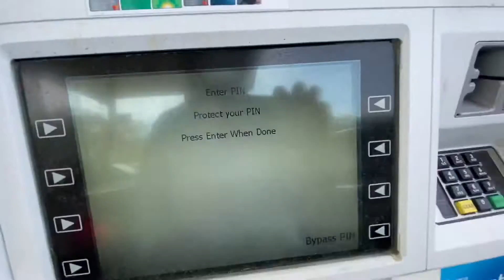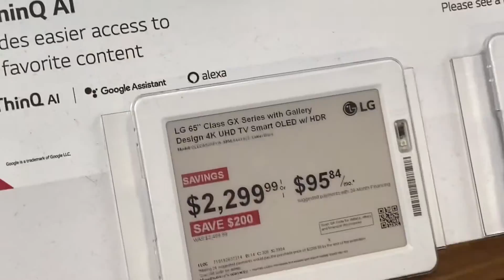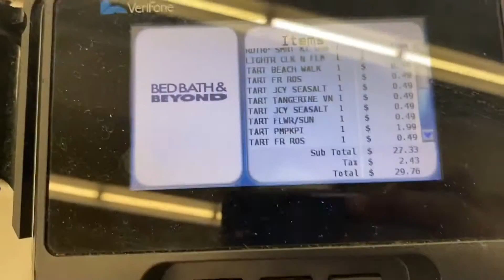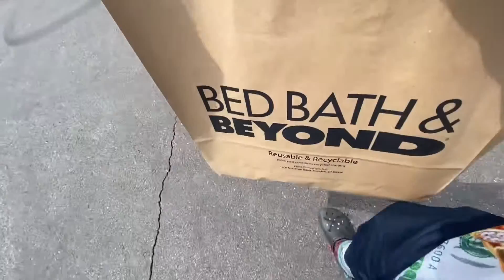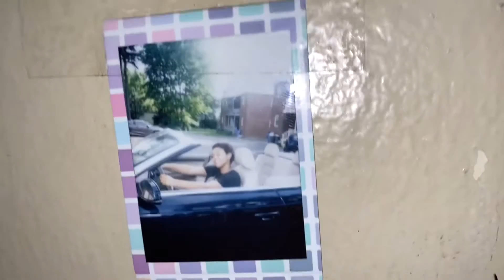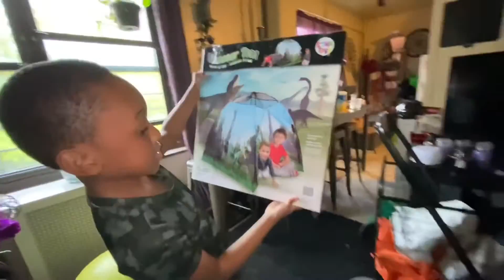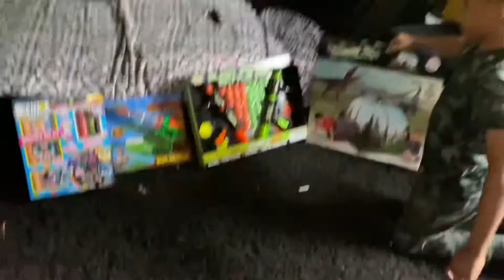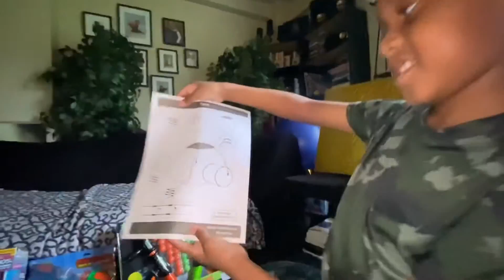HAPPY MOTHERS DAY TO MY MOM! MD VLOG, FAMILY BBQ! VISITING MY MOMS CEMETERY,SHOPPING 4 TOYs